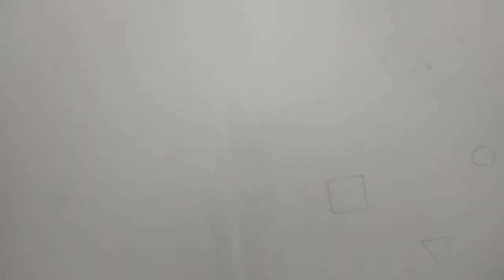Diwali Decoration Idea| Lamp Decoration| Rotating Lamp without Motor| Floating Lamp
Hello Friends,

In this video we have share Diwali Decoration Idea with Bulb.. Rotating Lamp without any motor. It is based on Heat Energy revolving concept..enjoy